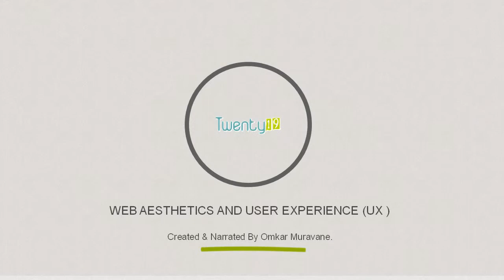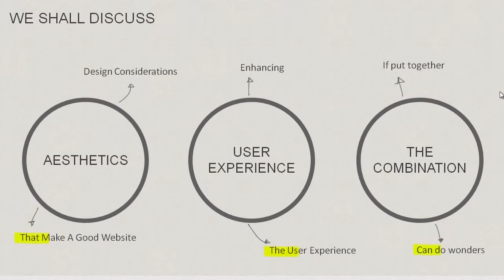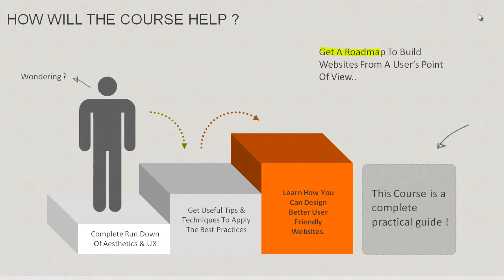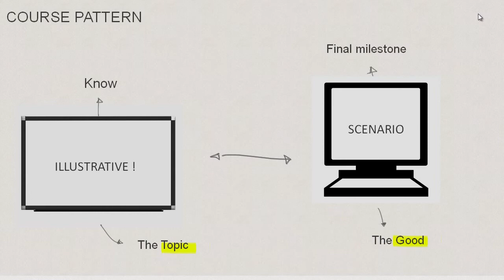User Experience Basics - A tutorial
This course is a complete guide to anyone looking at creating websites that work in the long term. The Web Aesthetics section looks at insights on creation of a consistent website, with a look at using proper design techniques. Whereas the User Experience section is completely dedicated to the end user, and how you can practically enhance the way every end user can make the best use of your website. You would take special look at the very important pointers on usage of Colors, ideal Navigation systems and Layouts With practical Website tours as scenarios. You will build a four page website for a Smart Phones manufacturing company PRIME XC Ltd. It will have the following pages: HOME, ABOUT, PRODUCTS, CONTACT.

Twenty19 is India's largest student opportunity platform. Over 2.7 lakh students use Twenty19 to apply for internships, learn online courses and participate in events